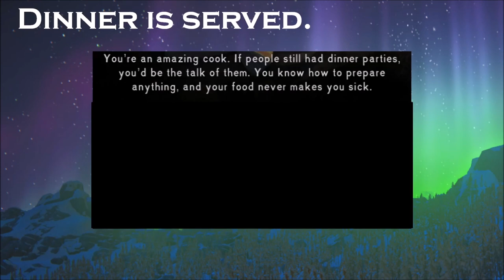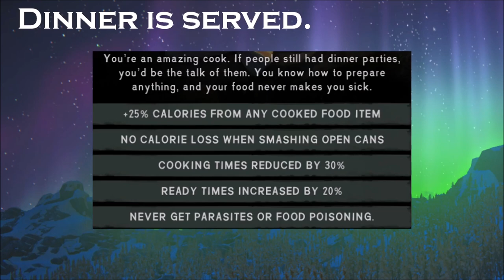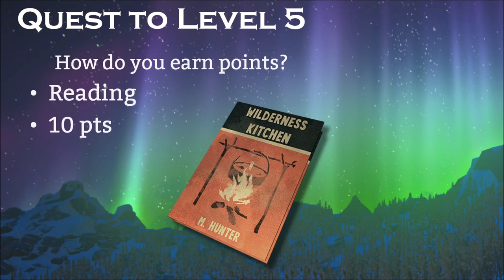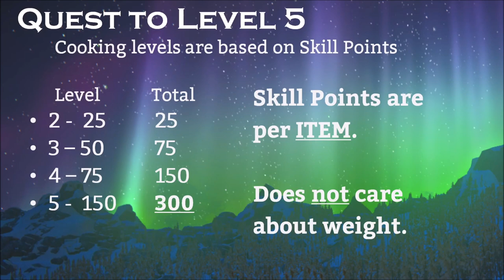The Long Dark Cooking - How to Master Cooking Skill Level 5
In the Long Dark, fire may be life, but that is largely because that is how you can make a decent meal, and the better cook you are the more better your meal choices are.

But how do you reach Master Cooking Skill Level 5? And what's the easiest way to do it?

Today I want to show you how not only to reach Master Cooking Skill Level 5 in YOUR game, but also share with you tips improve several other skills to ensure your survival in the quiet apocalypse.